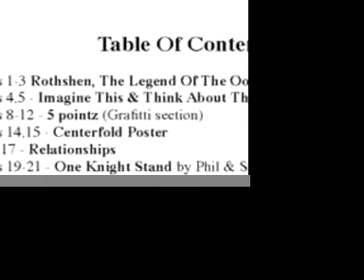Motion Comic - Rothshen, The Legend Of The Oogeresh Written by James Johnson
This is a preview to RothShen, The Legend of the Oogeresh by James Johnson.  Illustrations by Phil Fluker.

Audio & Video Production by lordroc